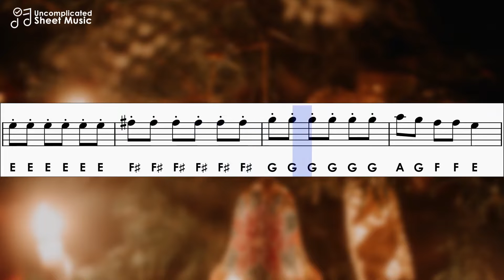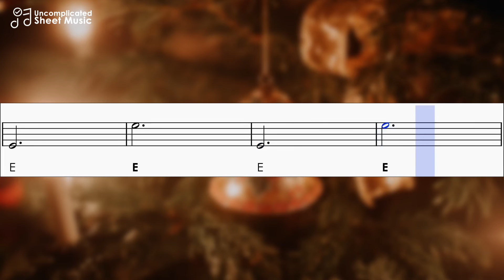Carol of the Bells | Sheet Music with Easy Notes for Recorder, Violin Beginners Tutorial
Learn how to play the traditional Christmas song Carol of the Bells and follow the sheet music with easy notes letters for recorder, violin and other instruments with tuning in C
➤ Sheet Music in PDF:
➤ Simplified arrangement by Uncomplicated Sheet Music
➤ Simplified to play with the soprano recorder
➤ Accompaniment with piano to play along
➤ Bold notes are the highest (second octave)